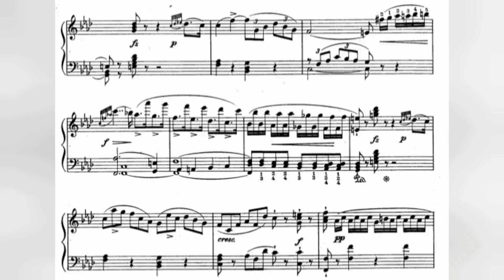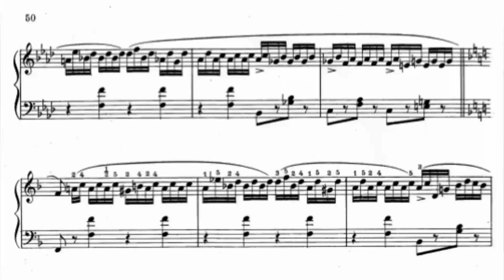Estás en Santi Cati 🎵🎵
Descubre el canal 🎼